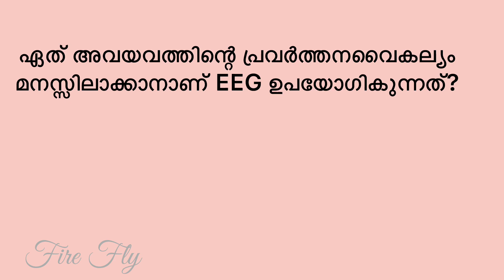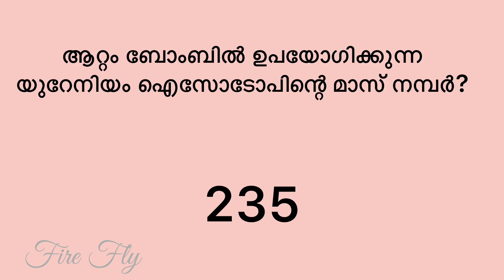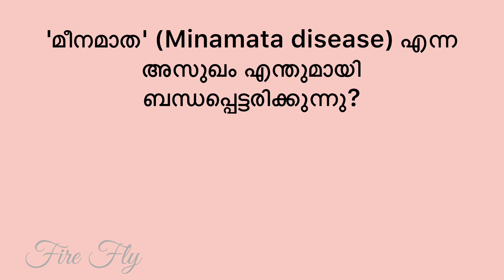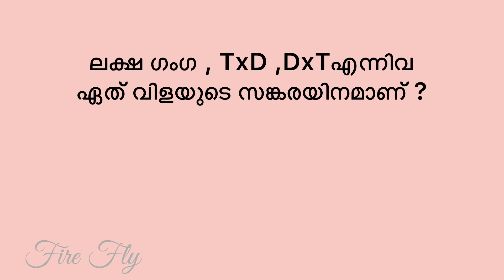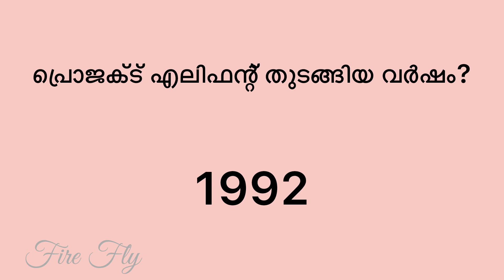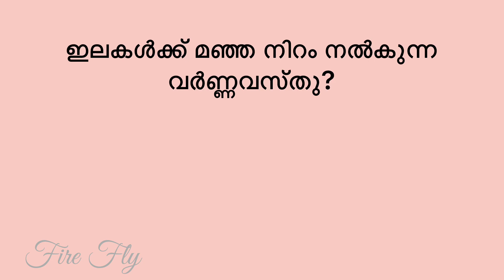Science Quiz 2023 | ശാസ്ത്ര ക്വിസ്‌ | സയൻസ്‌ ക്വിസ്‌ | ശാസ്ത്രമേള 2023